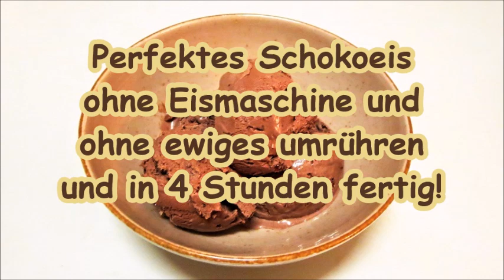Perfektes Schokoeis ohne Eismaschine und ohne ständiges umrühren! Chocolate ice cream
✔️ Meine Amazon-Wunschliste
Unbezahltes Werbevideo

Zutaten für 5-6 Kugeln, je nach Größe:
200   ml Sahne (Schlagsahne)
150     g gezuckerte Kondensmilch( ja gramm stimmt)
2        El Backkakao, also den ungesüßten
-              grob zerkleinerte Schokostückchen optional

Ingredients for 5-6 balls, depending on the size:
200 ml heavy cream (whipped cream)
150 g sweetened condensed milk (yes, gram is correct)
2 tbsp baking cocoa, the unsweetened one
- Coarsely chopped pieces of chocolate optional